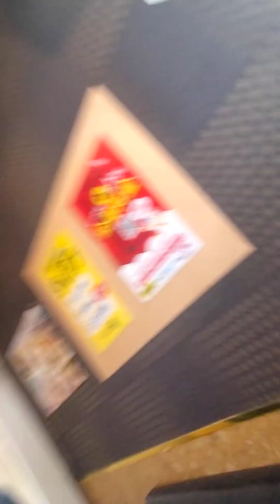蛇にピアス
ミレニアム・マンボ